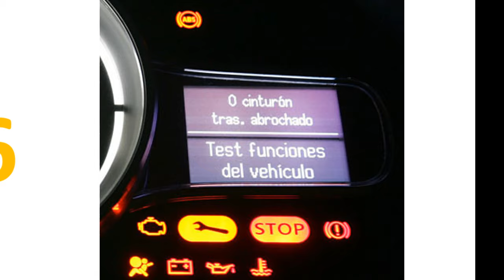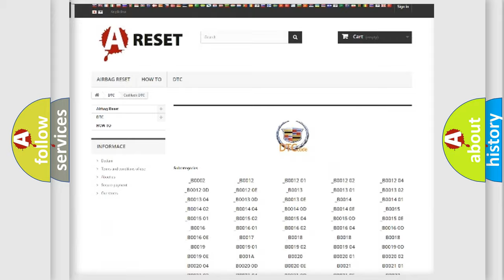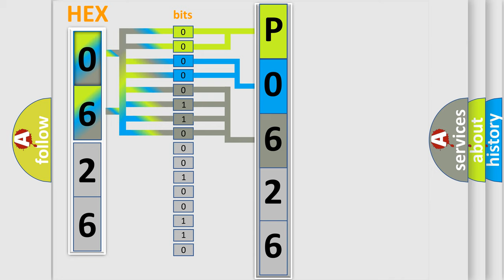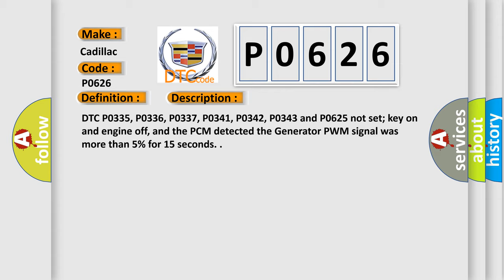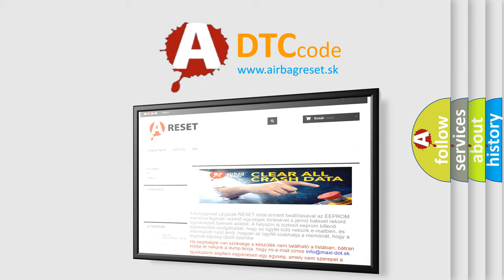DTC cadillac P0626 Short Explanation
Contents:
0:21 Basic DTC analysis according to OBD2 protocol standard.
1:48 Insight into programming
2:58 A diagnostically understandable description of the Diagnostic Trouble Code
3:05 Basic error definition

Make:
Cadillac
Code:
P0626
Definition:
Generator Control Circuit High Input
Description:
DTC P0335, P0336, P0337, P0341, P0342, P0343 and P0625 not set; key on and engine off, and the PCM detected the Generator PWM signal was more than 5% for 15 seconds.
Cause:
Generator connector is damaged or shorted to system power
Generator control circuit is shorted to system power (B+)